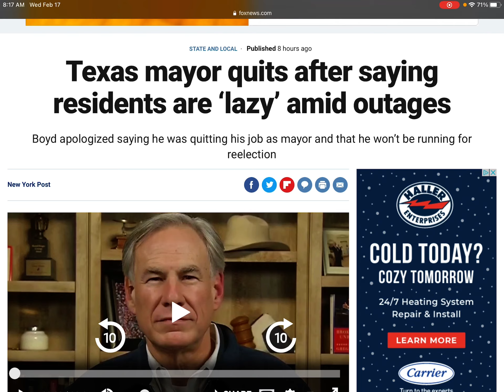Texas mayor Resigned after calling citizens “lazy” during power outages